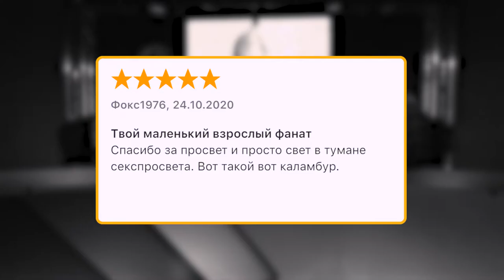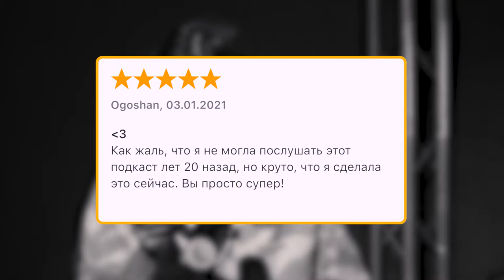Насилие над детьми. Чаще всего угроза исходит от членов семьи или знакомых / Скажи:пенис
В гостях у Кристины Покрытан популяризатор науки и детский лектор Александр Толмачев. Речь в этом выпуске подкаста «Скажи:пенис» идет о сексуализированном насилии и насилии вообще в отношении детей и о том, как ему противостоять. Вопрос детской безопасности очень чувствителен для многих людей, именно поэтому разговоры об этом вызывают немало споров, противоречий и тревог. В немалой степени это происходит потому, что, по статистике, чаще всего угроза насилия к детям исходит от членов их семей, знакомых, друзей.